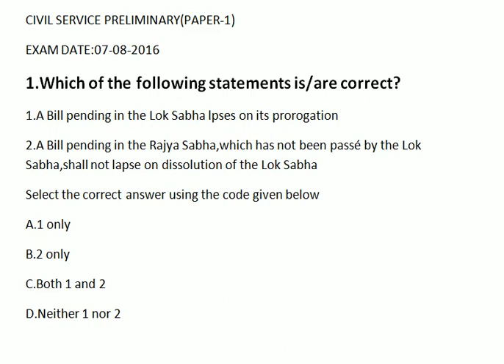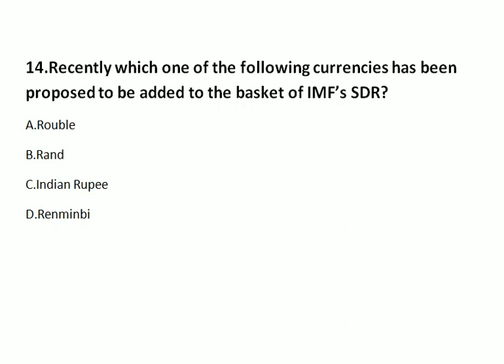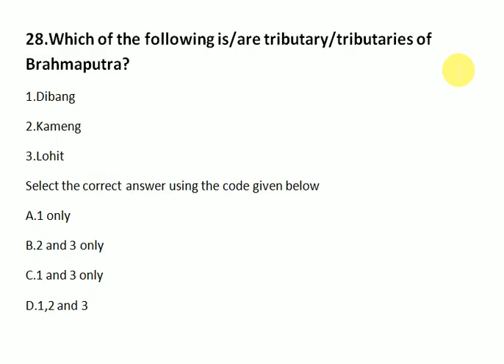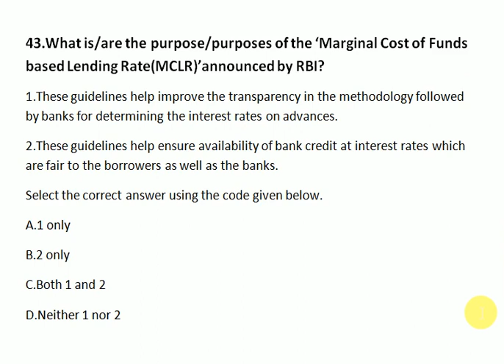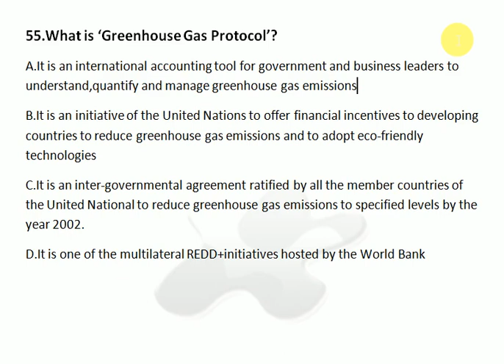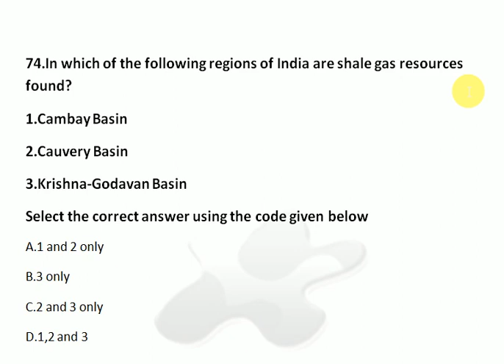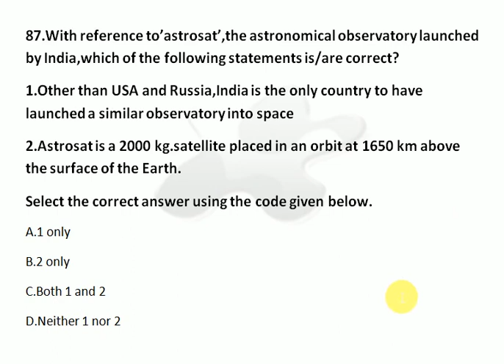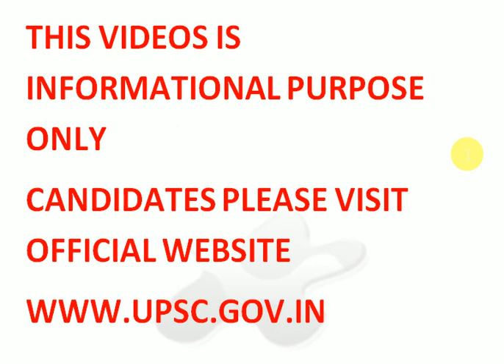UPSC CIVIL SERVICE EXAM 07-08-2016 FREE ONLINE EXAM PRACTICE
UPSC CIVIL SERVICE EXAM 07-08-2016